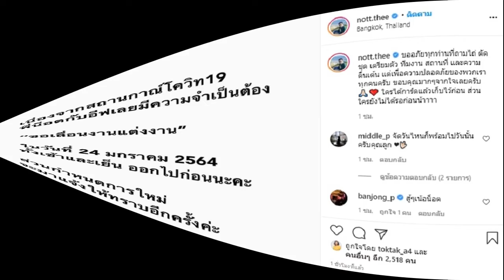ซาร่าเผยใจอำลาปีมหาโหด อยู่ในจุดสูงสุดและต่ำสุดของชีวิต จุกจนหมดคำจะพูด